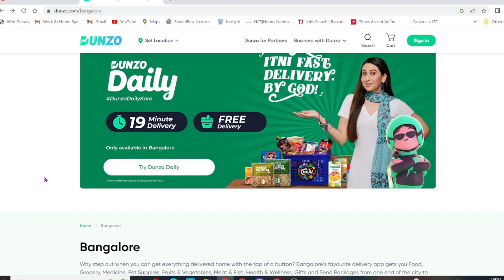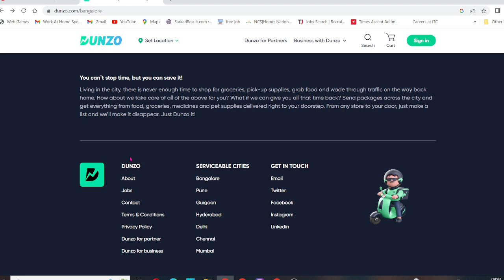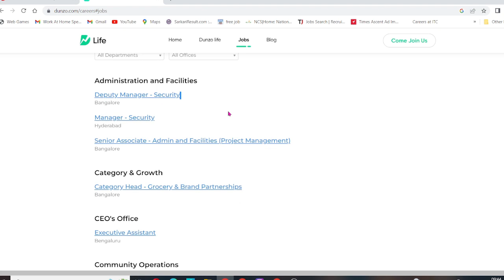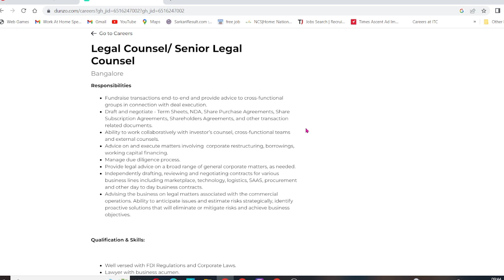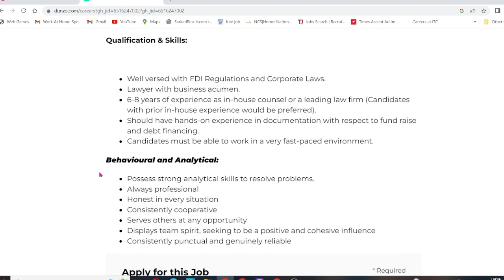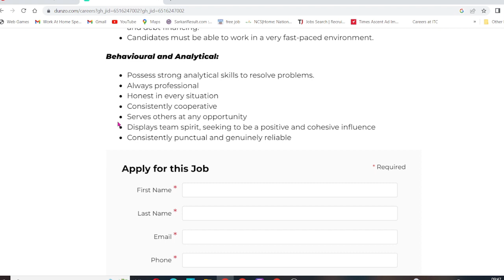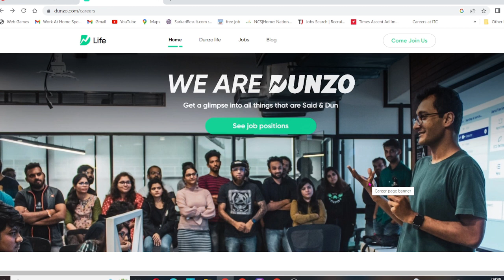लीगल जॉब | llb & llm job | law officer job | वकील नौकरियां &legal job 2023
DEAR FRIEND , WELCOME TO TEACHER JOB SAHI HAI  YOUTUBE CHANNEL